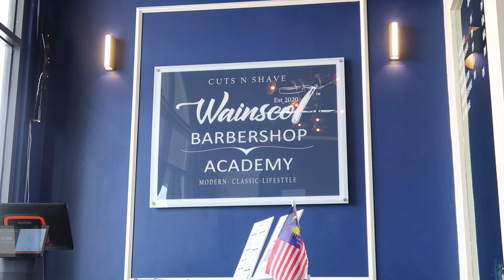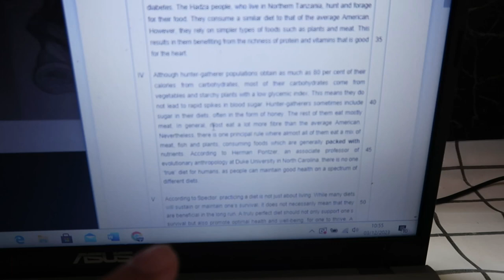RECENT LIFE UPDATE ; VLOG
Vlog :

a random video that I took and it is here and there, nothing much just enjoy!